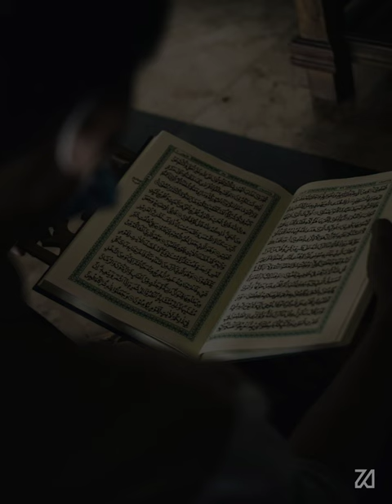Life Changing WhatsApp status❤ | Quran Tarjuma WhatsApp status❤